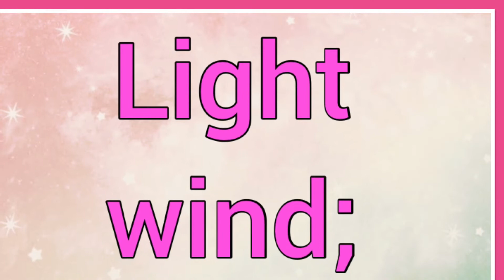Breeze | Name Origin Meaning Variations